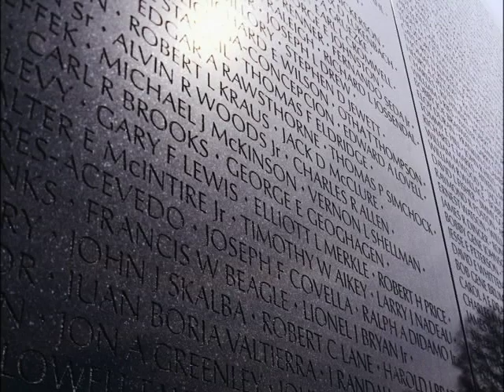Robert Modrzejewski, Medal of Honor, Vietnam War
In July 1966, Captain Robert Modrzejewski led a defense against a fierce enemy counterattack in Quanq Tri Province, South Vietnam, calling in artillery and air on his own position. He was awarded the Medal of Honor for his actions on March 12, 1968.

Read more about Modrzejewski and other Medal recipients in MEDAL OF HONOR